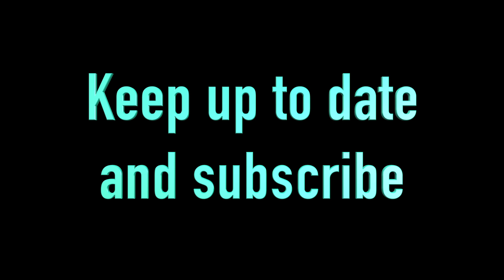PROMO - Channel Launch 31/05/2017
Health & Fitness channel launching Wednesday 31st May!

Providing you with all the information you need to get that body you desire, based on what has worked for me. Get ready...

S H O P P I N G   D I S C O U N T S

The Lifted - Mr. Sandman (feat. Ashliann)